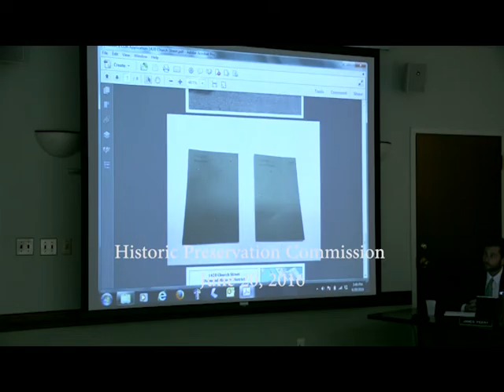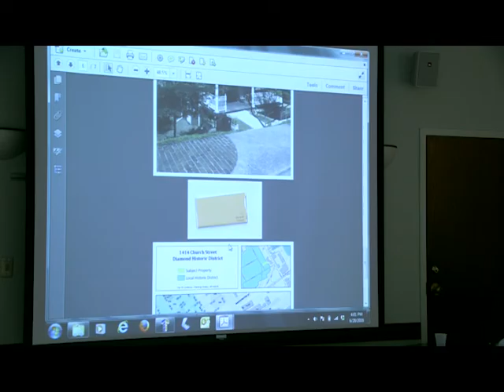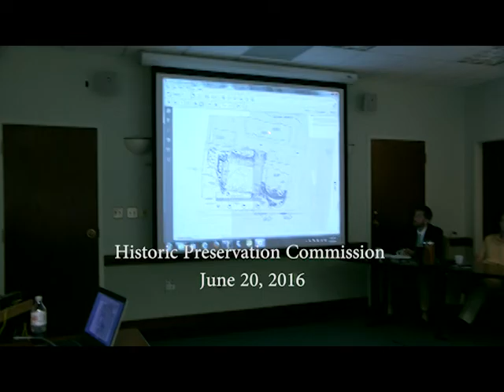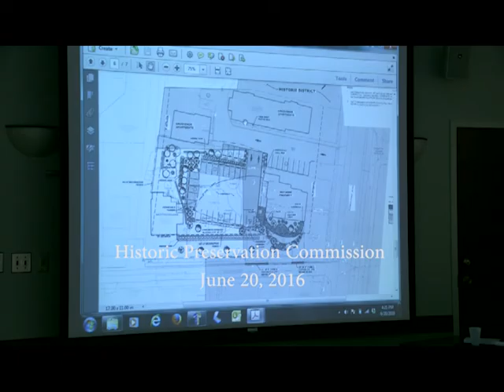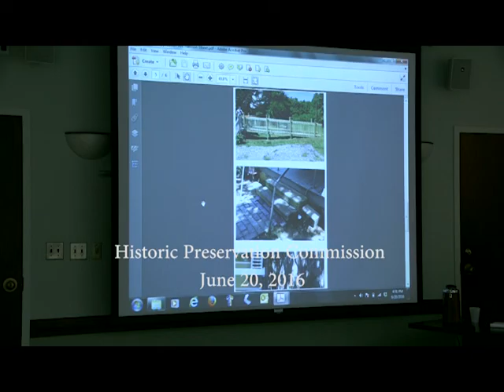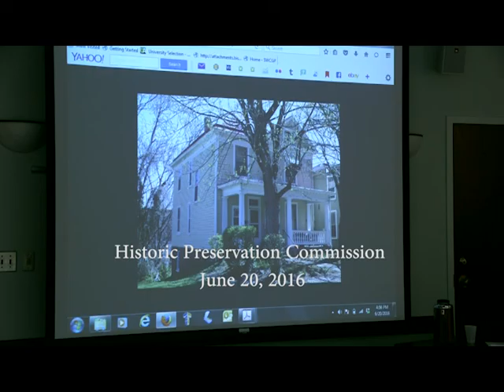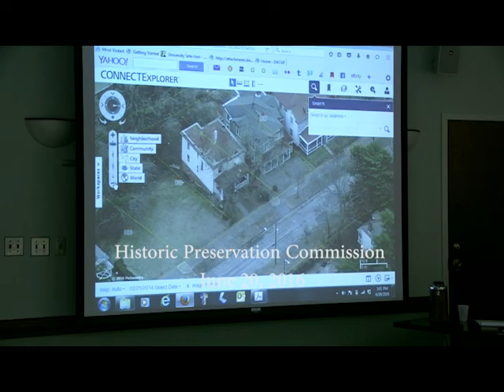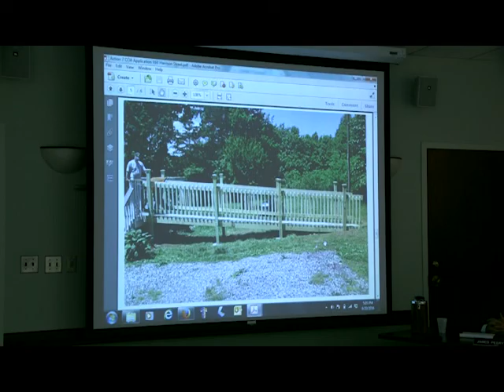HPC 6 20 16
Lynchburg Historic Preservation Commission June 20, 2016